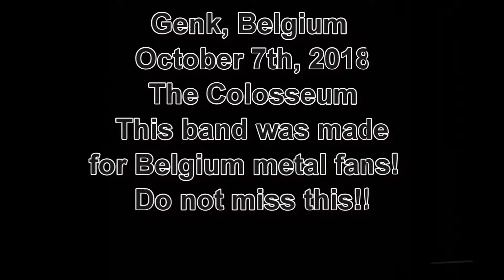The Three Tremors in Genk, Belgium 10/7/2018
The Three Tremors live in Genk Belgium see you there metal freaks!